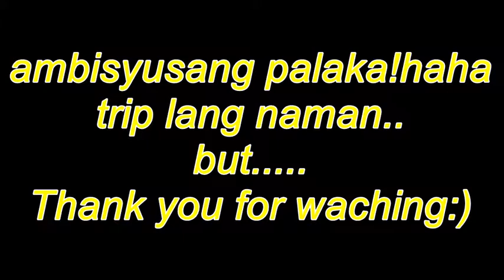Yesterday Once More - Carpenters covered - Joy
Im not bored anymore hahah1